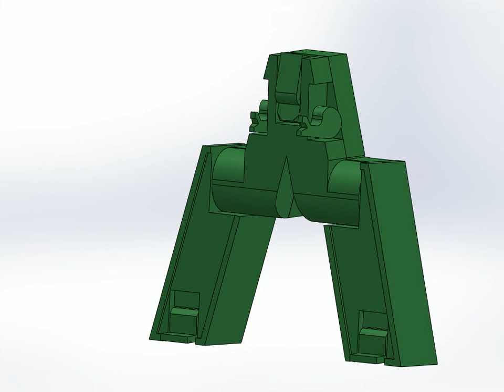Alphabet Robot - W / Transformation